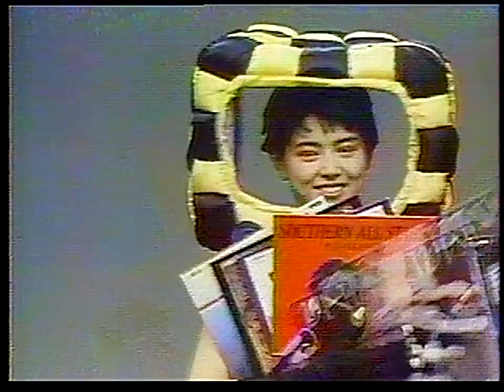CM 日本ビクター ビクタービデオディスク HD-7100 1985年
※メモ※
1985年7月
小泉今日子
録画：National NV-350 (SP）ノーマルトラックモノラル
再生：Victor BR-S800[DX]+PROSPEC DVE775+dbx 3BX-DS+dbx 231
テープ：TDK SUPER AVILYN T-120
15:90:35:130　色相:-4